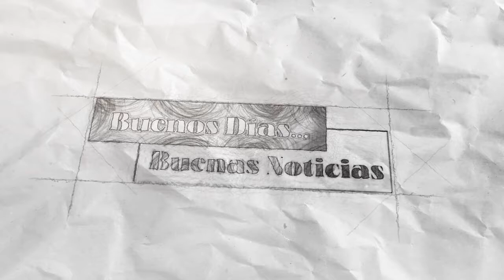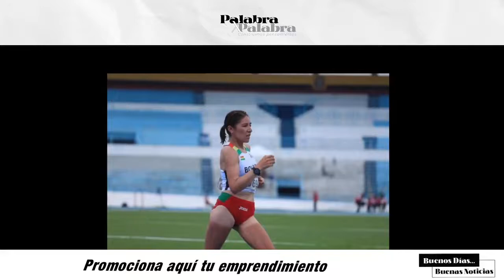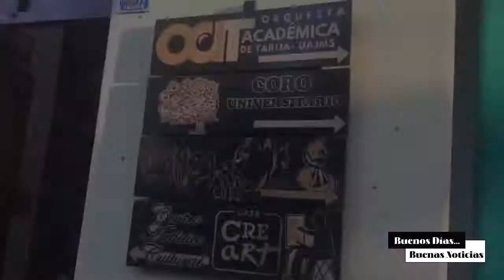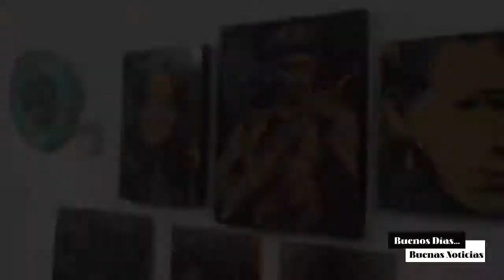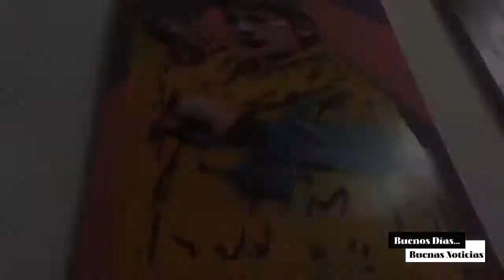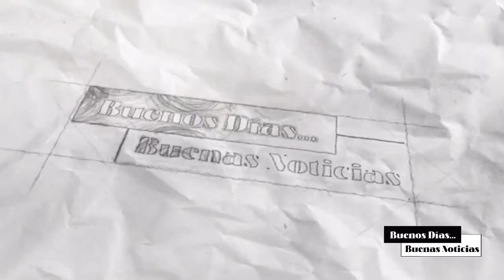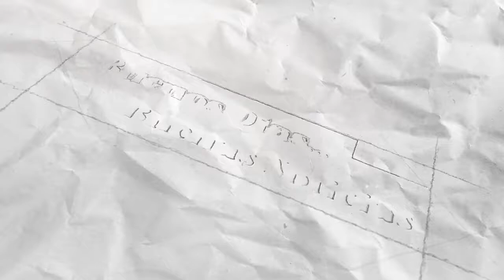Programa #10 Casa CreArt en Tarija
Conozca 10 datos llamativos sobre Casa CreArt, un importante centro de arte alternativo en Tarija.